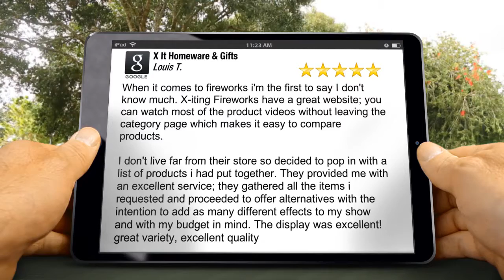X It Homeware & Gifts London Wonderful 5 Star Review by Louis T.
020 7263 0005 X It Homeware & Gifts London reviews
5 Star Rating

When it comes to fireworks i'm the first to say I don't know much. X-iting Fireworks have a great website; you can watch most of the product videos without leaving the category page which makes it easy to compare products.

I don't live far from their store so decided to pop in with a list of products i had put together. They provided me with an excellent service; they gathered all the items i requested and proceeded to offer alternatives with the intention to add as many different effects to my show and with my budget in mind. The display was excellent! great variety, excellent quality

X It Homeware & Gifts
200 Stroud Green Rd
London
N4 3RN

X-ITING Fireworks has been an established and respected stockist of several major brands of fireworks since 1999. They are a division of the X-IT group of companies which includes X-IT Homeware & Gifts and X-IT Ladies wear.

With its extensive knowledge of the firework industry, coupled with it’s commitment to providing the customer with the best services and products available, X-ITING Fireworks is supplying fireworks throughout the year, direct to its customers from the store and via an online service. True to its name, X-ITING Fireworks offers inspirational solutions for every occasion. Whether you are catering for a bonfire night, birthday parties, weddings, engagements, Diwali, the New Year or any other occasions you have in mind, X-ITING Fireworks will help you find the best fireworks to suit your needs. TNT, Black Cat, Standard Fireworks Absolute Fireworks, Brothers Pyrotechnics and our newest brand Emperor Fireworks are six of the world's leading brands that X-ITING Fireworks is offering its customers in store and online. Delivery is free for orders over £150. However we currently can only deliver to Central, North, East and West London for a charge of £10.00. Log on now to select from this extensive range of fireworks that will provide you and your guests with a thrilling spectacle.

This year we have spent a lot of time focusing on the quality of the products we sell. We have hand picked the very best of each brand and even introduce a new range, Planet Fireworks! This year you will see new colours, effects and burst sequences as we introduce mine bursts. We want to make sure you have the best possible bonfire night and are happy to help!

FAST SHIPPING
If you are based in N, NW or E London we can supply you with next day delivery.
CUSTOMER SERVICE
We greet every customer with a warm welcome and a smile. Our service is unbeatable. We understand that fireworks can be confusing so we make sure you know what you are buying before you buy it.
WE LOVE FIREWORKS
All of our fireworks are hand picked. We attend displays and select our favorites. With 15 years of experience, if we like it, you will like it!
FREE FIREWORKS
Depending on how much you spend we give something free with every order.
BUDGET & CREATIVITY
Our intention is to build the customer their perfect display. We work around your budget making sure we provide you with the best possible products.
LARGE SELECTION
We sell fireworks from 6 different brands. Absolute, Brothers, Emperor, TNT, Blackcat and Standard Fireworks providing you with lots to choose from.
HOMEWARE AND GIFTS
Our Store is also known as X-IT Homeware and Gifts. If you're looking for that something different we have a large selection of house hold items and gifts.
PARTY ACCESSORIES
We cater for all parties and events. Stocking party poppers, streamers, banners, invitations, disposable plates, cups, cutlery... the list is endless!
BALLOONS & HELIUM BALLOONS
No party is complete without balloons. We have an extensive range of balloons and Helium balloons. From individual numbers to Disney characters our range is competitive.

Like this video? Get one for your business too!